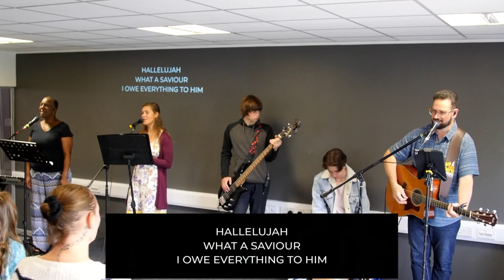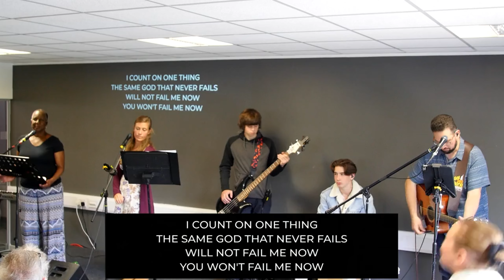Calvary Plymouth Sung Worship 2022-06-26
Sung Worship from Calvary Plymouth's Sunday morning service on 26th June 2022.

Band: Joyce, Laura, Nathan, Charlie & Joe

00:06  How Great Thou Art
04:16  I'm Alive
07:01  Hallelujah To My King
11:03  Unchanging
15:16  Yes, I Will